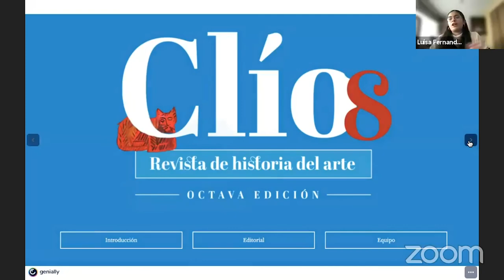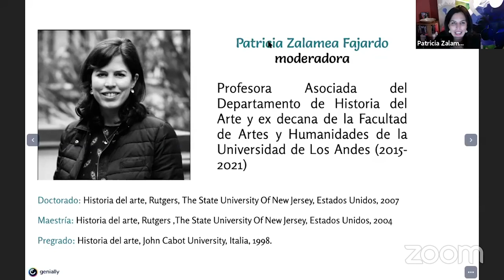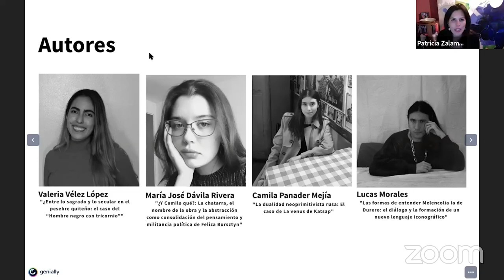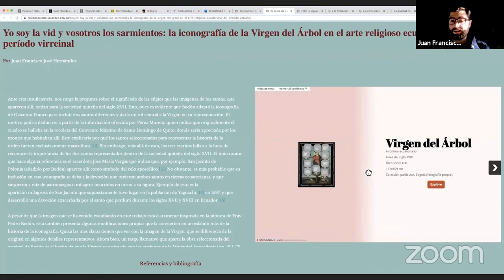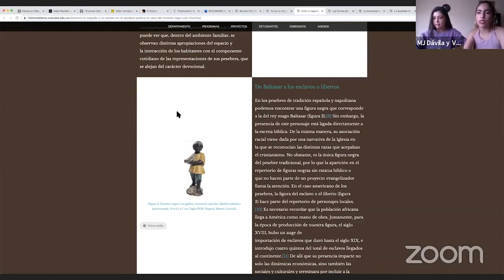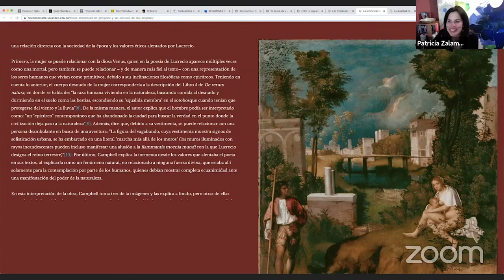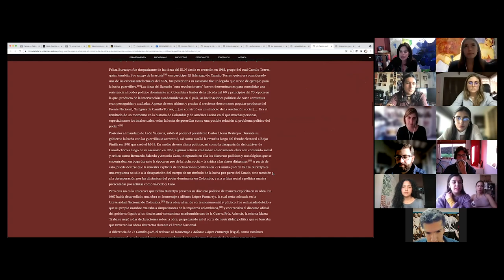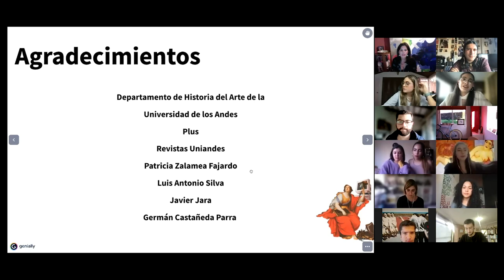Lanzamiento de Clío octava edición: Revista de historia del arte | Uniandes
Consulte el video completo del lanzamiento de la octava edición de la Revista de historia del arte Clío que se llevó acabo el pasado viernes 27 de agosto.